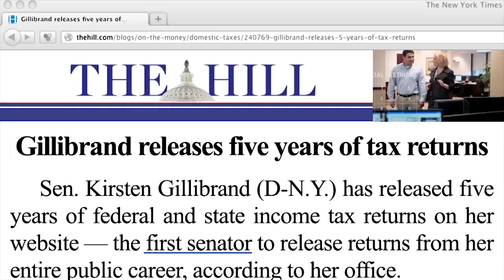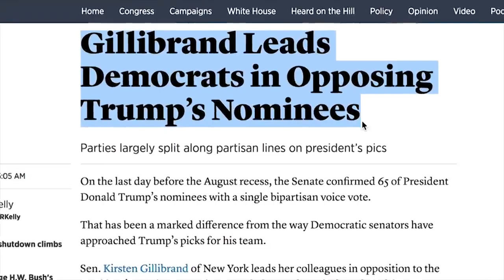Search Kirsten Gillibrand